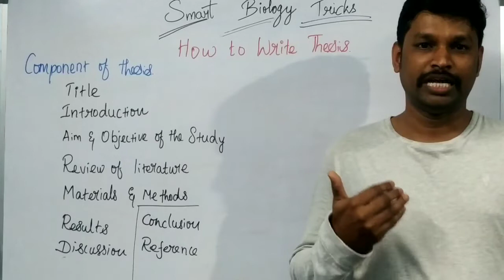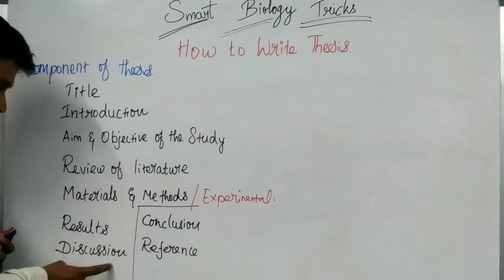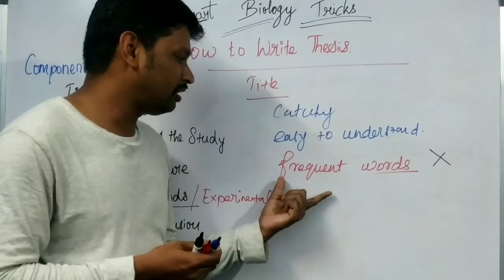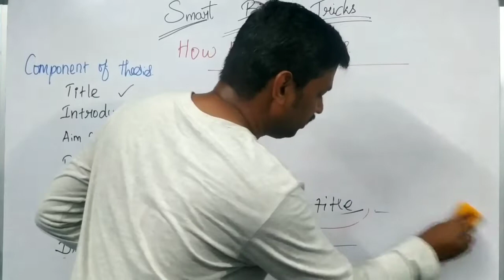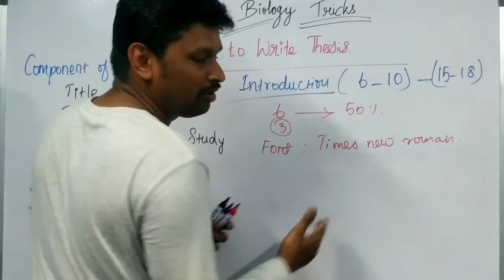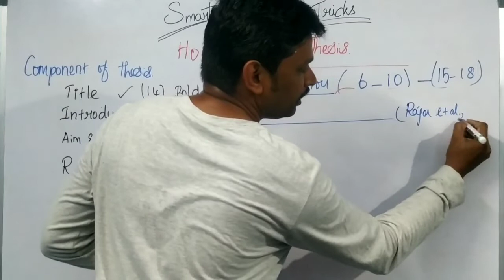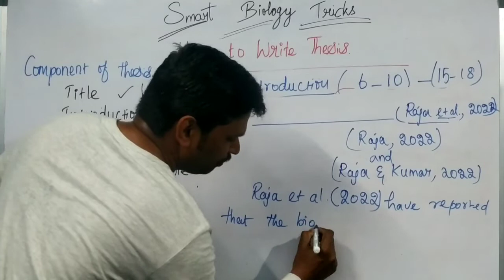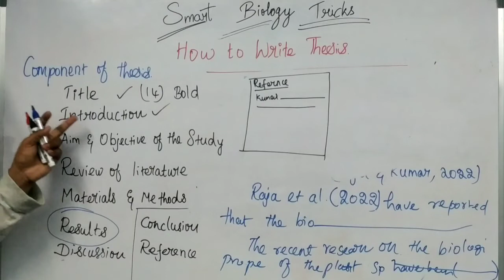How to write thesis explained in Tamil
In this video, I have explained the different components of the thesis and how to write the thesis in an easy way. And also in the future upcoming videos, you can expect different and easy methods or tips to write a thesis in your own way.

All the information mentioned in this lecture is applicable to all fields. So if you are a beginner in writing work or belong to a PG or Ph.D. student this video will somehow assist your work.